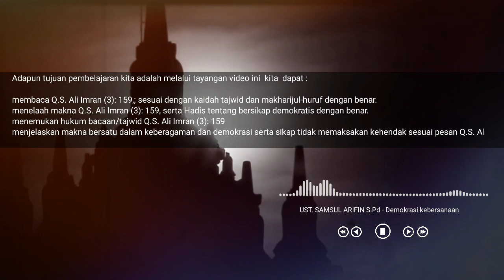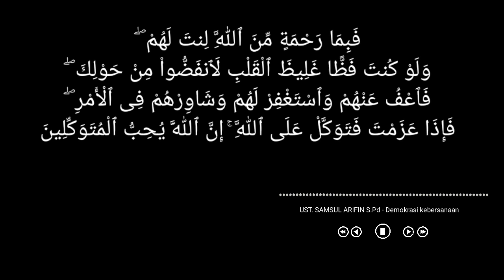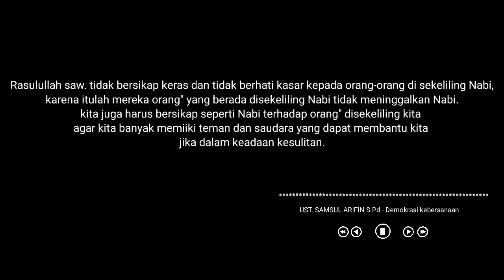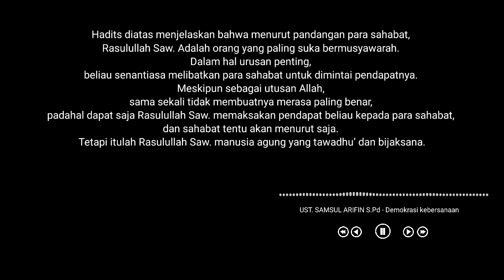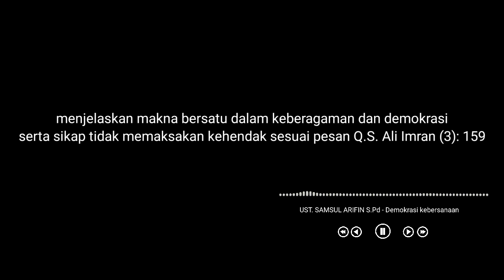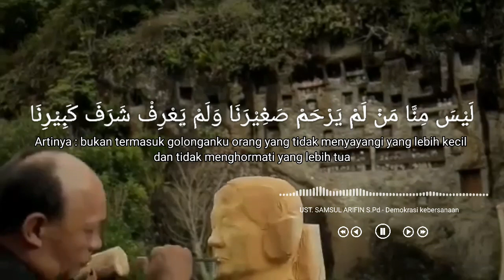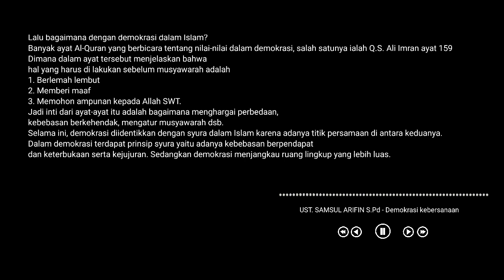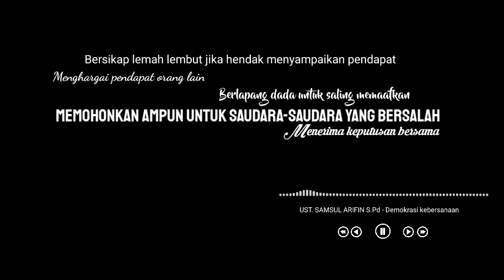Video Pembelajaran PAI Kelas 12 SMK 》 BERSIKAP DEMOKRATIS 》 Bersatu dalam keberagaman》 K 13 》 SMT 1